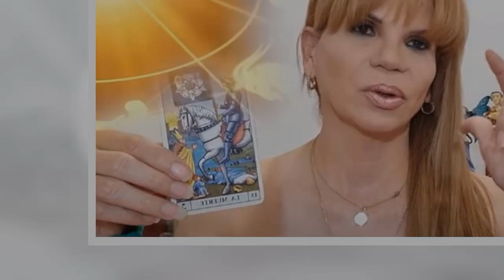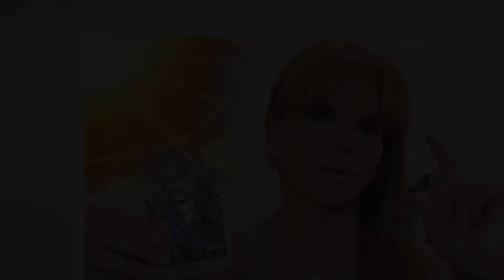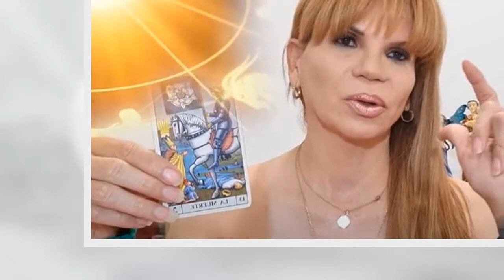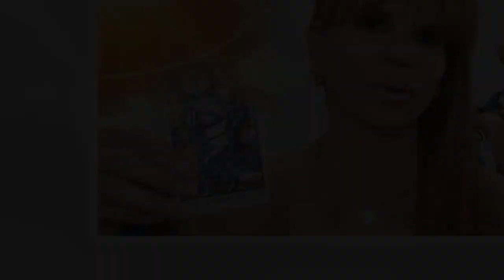Mhoni Vidente rompe el silencio y revela detalles de la mu3rt3 del famoso cantante hoy 2020